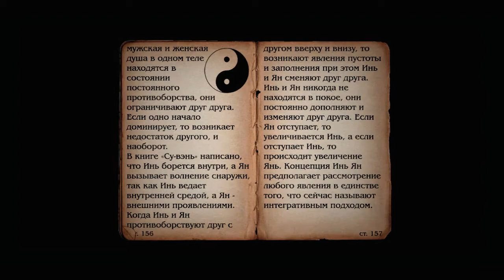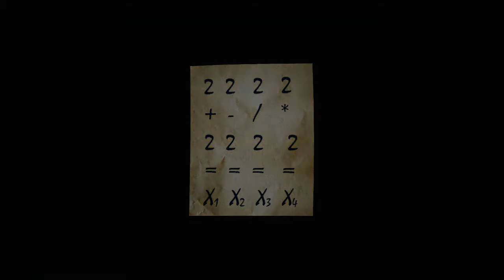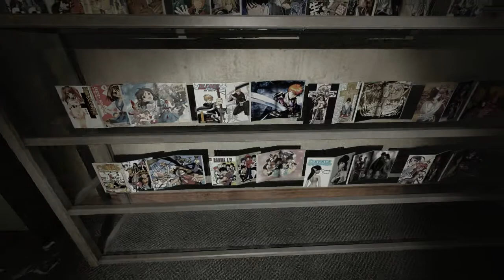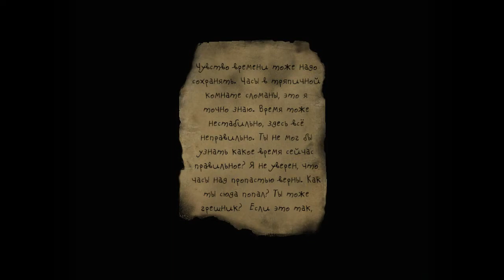Silent Hill - Alchemilla - Прохождение - Зелёный Лев - Торговый Центр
На этой неделе, спустя почти шесть лет разработки, состоялся долгожданной выход любительской модификации на движке Source под названием "Alchemilla", разработчики которой попытались воссоздать атмосферу игр серии Silent Hill. Это отдельная история, не являющаяся переделкой одной из игр серии. В первую очередь, проект предназначен для фанатов оригинальной игры. Наверное, главной особенностью модификации является полное отсутствие монстров и схваток с ними, разработчики делают акцент на головоломках и давящей атмосфере.
Для тех кто хочет поиграть!
Установите Steam (если у вас его нет); Запустите Alchemilla-Setup и установите в папку Steam
Установите Source SDK Base 2013 Singleplayer находится в - Библиотека - инструмент - Source SDK Base 2013
И Перезапустите Steam.